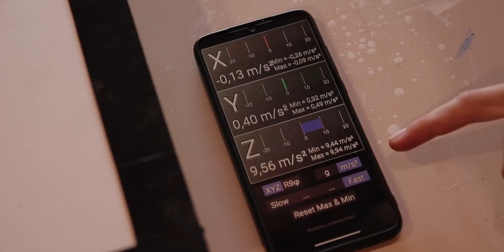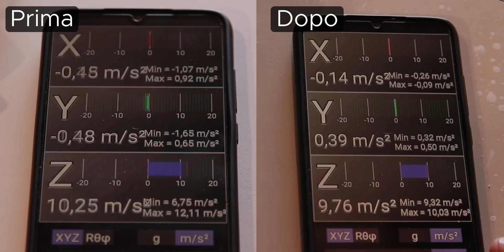RIDARE VITA A UNA STANZA E RENDERLA HI-FI, TUTTO FAI DA TE (Continuando a poterci vivere)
Amo il Fai Da Te, soprattutto quando è utile a rendere migliore la propria vita.
A questo proposito sono andato a costruirmi nuovi parti, ripiani e accessori che mi hanno permesso di rivoluzionare completamente il mio studio, nel quale vivo, lavoro, studio, produco video e ascolto anche musica. Insomma, non sono tipo da tirare transenne in un’area della casa e adibirla a un utilizzo specifico. Quindi ecco come iniziare a rendere migliore il proprio studio, sia per lavorarci meglio che per ascoltare della buona musica.

La colla per legno che consiglio per costruire diffusori è sicuramente questa:

Le ventole silenziose di cui parlavo nel video:

SITO WEB con i progetti completi dei diffusori progettati da me:
(sul sito web c’è anche la sezione dedicata per i contatti)

Ti ringrazio per aver guardato con interesse il video, se ti è piaciuto un pollice in su male non fa ! Scrivimi nei commenti le tue domande che per quanto ti possano sembrare banali magari non lo sono!
- Mike Borghese-

I miei CONSIGLI su attrezzatura AUDIO che reputo ottima a prezzi bassi:

Qui ho trovato attrezzatura ELETTRONICA FAI DA TE a prezzi ottimi:

Per le MISURAZIONI tecniche invece uso queste attrezzature:

Per chi vuole iniziare consiglio questi ARTICOLI di FA DA TE:

SPEAKER ECONOMICI ma con un suono ottimo:

ATTREZZATURA VIDEO:

Gruppo TELEGRAM dove si chiacchiera di impianti audio (ogni domanda è ben accetta)